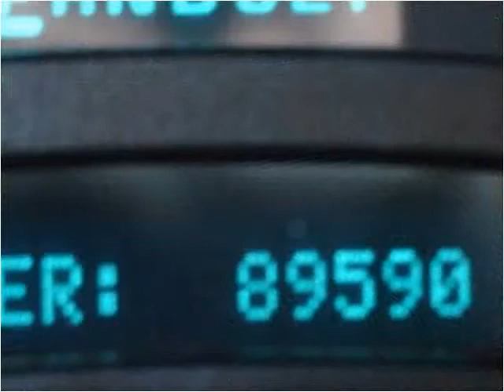2005 Chevrolet Avalanche Used Cars Nocona TX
This 2005 Chevrolet Avalanche is available from Nocona Motors.